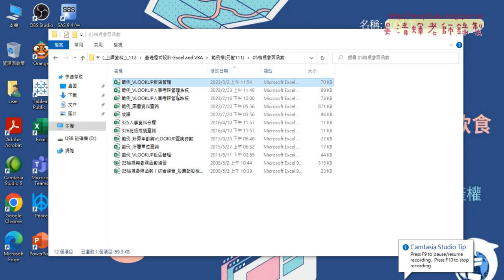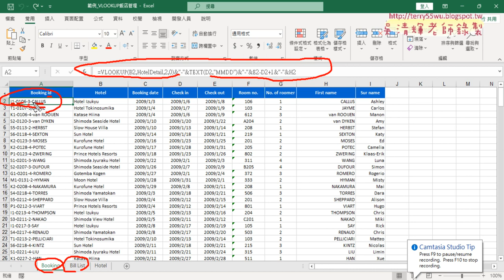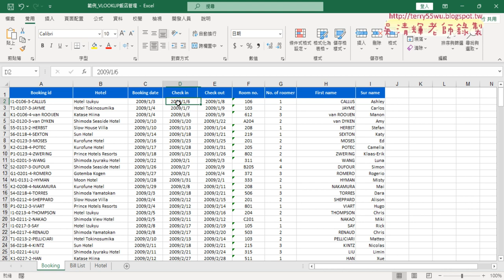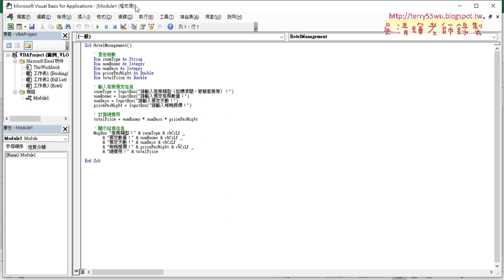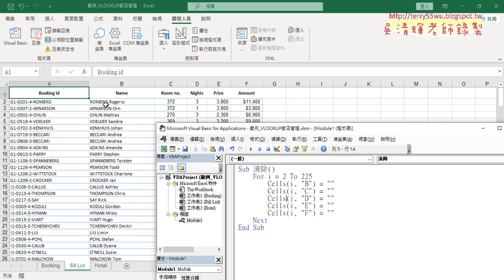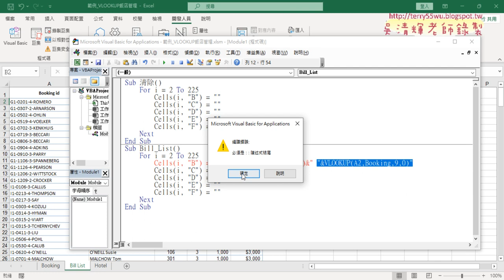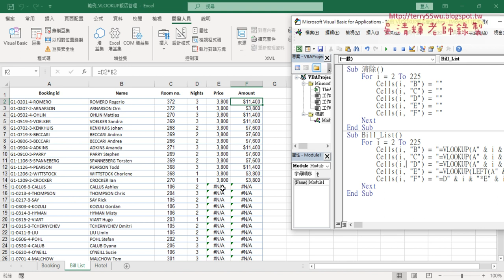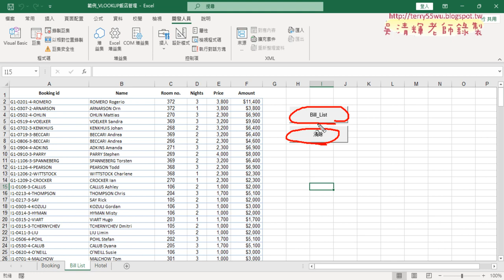01 飯店管理公式轉為VBA說明